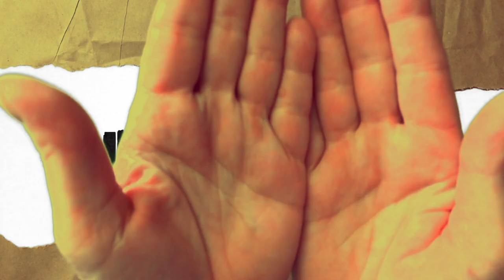UNDER WRAPS - New Series Trailer - October 1st 2017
Rock Spring Church TV (RSC TV)
Presents...
UNDER WRAPS…. What do we keep covered up?

A Brand New Sermon series starting October 1st 2017 – October 29th 2017

(note: To subscribe, you have to have to log into YouTube, then click on the YouTube channel “subscribe” link (under the video) or just click on the circular, blue and white, Rock Spring Church logo that pops up at the very end of the video).

There are some “touchy” or taboo subjects that we’d just prefer not to talk about, right?

This series of messages will cover a variety of topics that many churches won’t touch with a 10-foot barge-pole! Or if they do, it can be from a “holier than thou”/ judging perspective. Hmmm... Didn’t Jesus say something about taking the log out of our own eyes before pointing out the speck in someone else’s?

Isn't it really very easy to be judgmental, or on the other hand, live in complete denial? We can agree that neither option is really very healthy for us, friends or family, right? However, sometimes we are afraid that if we talk about these subjects, folks will misunderstand our intent, or we might just make a mess of trying to communicate at all and so easily offend each other!

The goal of this new series is to simply help us to see things the way God sees them, and also to give practical advice on how to show love to friends and family members who may be in the middle of some life-stuff that we might just prefer to keep under wraps?

The UNDER WRAPS sermons will be as follows…
Oct. 1st: ALL THINGS NEW (guest speaker - Deb Barr)
Oct. 8th: REASONS
Oct. 15th: TWISTED
Oct. 22nd: FROM THIS DAY FORWARD
Oct. 29th: DIFFERENT TO MAKE A DIFFERENCE

We are excited to kick-off this new series with a very special guest speaker, Minister Debora Barr

Oct. 1st “ALL THINGS NEW” - (Part 1) of the ALL NEW “UNDER WRAPS” series!
Minister Debora Barr - special guest speaker.
2 Corinthians 5:17

Debora will speak at:

ROCK SPRING CHURCH
SUNDAY, OCTOBER 1ST 2017
9:00 am and 10:30 am

Come see Debora live, in WV at our Sunday morning church services on October 1st, or watch the YouTube broadcast (7-14 days later).

So, who is Deb anyway? What will she be talking to us about?

ALL THINGS NEW
Minister Debora Barr

Debora is the Director of the All Things New Ministry at the First Baptist Church of Gleneden, Maryland, where she helps people who experience Same-Sex Attraction (SSA) and sexual brokenness to understand the causes and healing of SSA by searching the Word of God. She also ministers to parents, teachers, pastors, and friends of gays and lesbians to help them understand what causes people to choose homosexuality and how to love them unconditionally. She also instructs teens about sexuality and making wise choices in line with biblical principles.

Debora is the author of All Things New – a Discipleship Ministry for Healing, and All Things New: a former lesbian’s life-long search for love. She is currently working on her Master of Divinity at Denver Seminary’s Washington D.C. extension site and concurrently serves as the Director of the Extension site for Denver Seminary Washington D.C.

Debora has a passion for teaching, preaching, speaking, and writing about personal intimacy with Jesus, helping to direct people to the unconditional love and healing power of Christ. She Loves the Lord with all her heart and desires to help people completely transform their lives through their personal relationship with Jesus!

TWEETS: Follow Pastor Mike Lowrey & Pastor Ben Williams on Twitter @RSCTVpastor

FREE DVDS of our messages are now available, upon request (for pick-up only from church location):

Rock Spring Church
USA